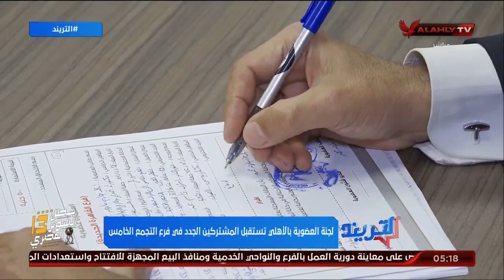طارق قنديل : أقبال كبير على عضوية فرع التجمع الخامس .. صرح عملاق وفخر كبير لكل الأهلاوية